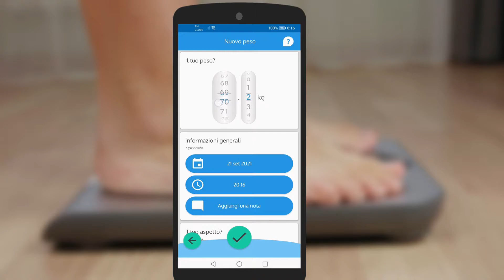Tracciatore delle Misure Corporee per la Perdita di Peso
Segui il tuo percorso di perdita di peso con facilità utilizzando la nostra app Tracciatore delle Misure Corporee!

Con un'interfaccia utente amichevole e funzioni personalizzabili, puoi facilmente impostare e raggiungere i tuoi obiettivi di perdita di peso. Inserisci semplicemente il tuo peso giornaliero e la nostra app genererà grafici per monitorare visualmente i tuoi progressi. Imposta promemoria per registrare il tuo peso, tracciare le calorie e l'esercizio. Ottieni intuizioni e motivazione dal nostro cruscotto personalizzato.

Con Body Diary: Tracciatore delle Misure Corporee, raggiungere il tuo peso ideale non è mai stato così facile!"

Unisciti a oltre 1 milione di persone che l'hanno già scaricata e ci hanno dato 4,6/5 ⭐

per rimanere aggiornato sulle ultime funzioni e rilasci di prodotti.

Teaser Video | Italian